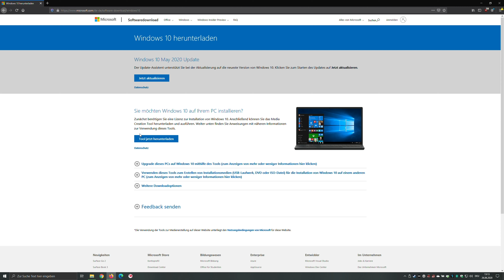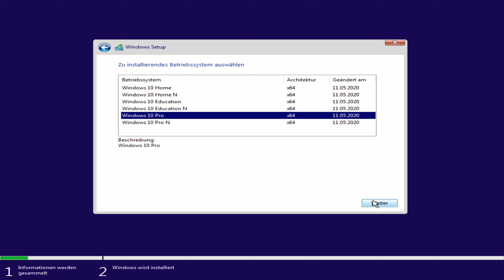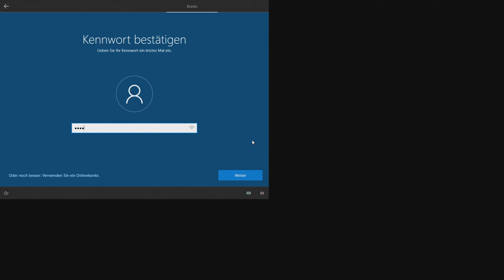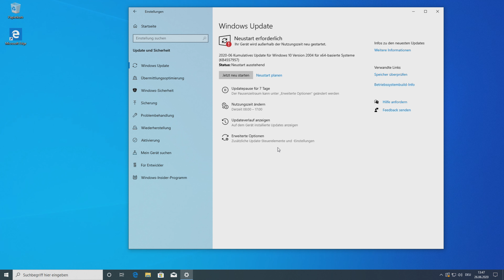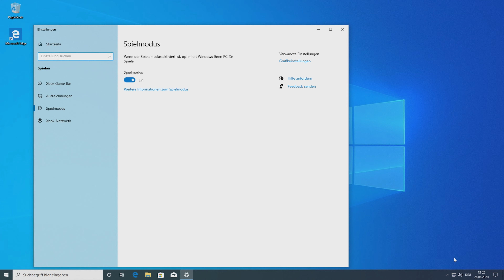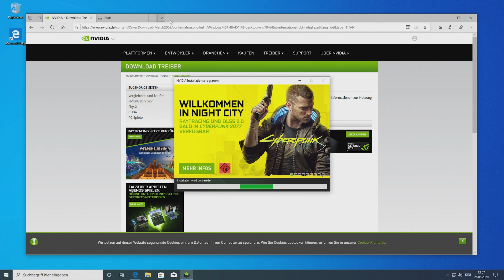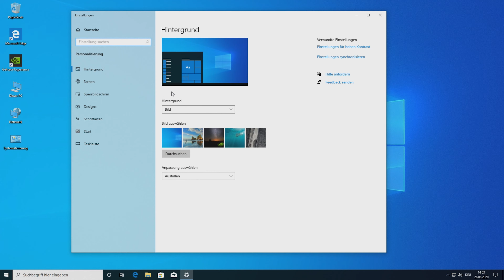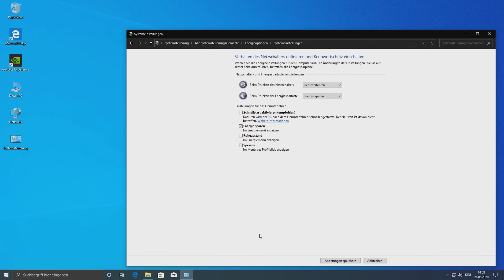Windows 10 (Neu-) Installation & Gaming Einstellungen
⯂ Kurzinfo

In diesem Video erkläre ich kurz, wie man seinen Rechner mit Windows 10 (neu) aufsetzt und welche Einstellungen für einen Gaming-Rechner optimal sind.

Eine wichtige Info noch im Nachtrag: Macht ein Backup der Daten! Nach der Installation ist alles, was sich auf C befunden hatweg!